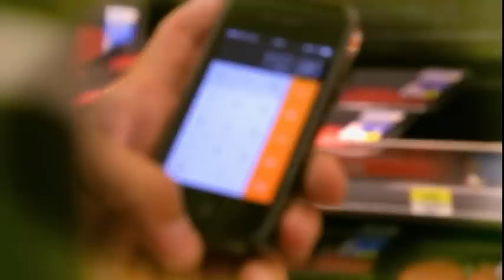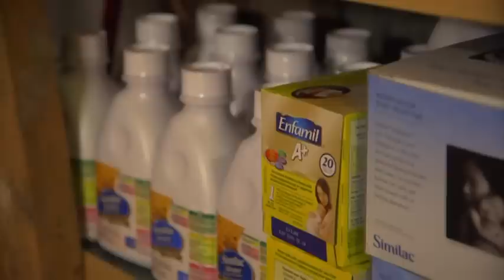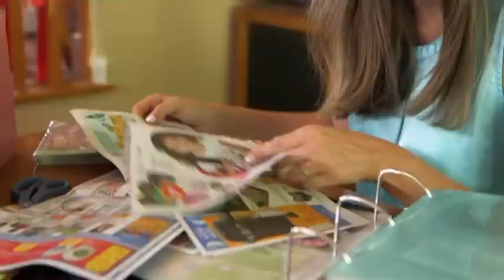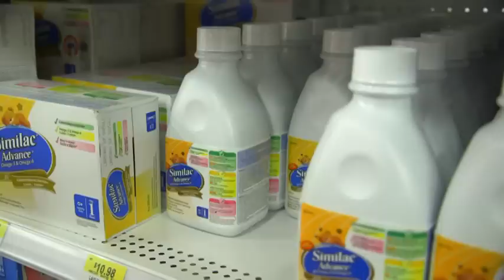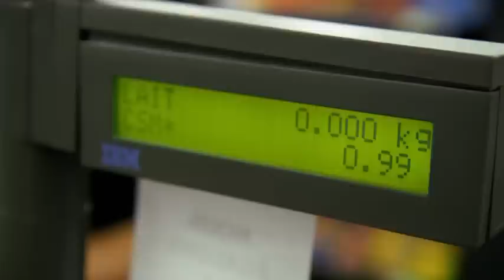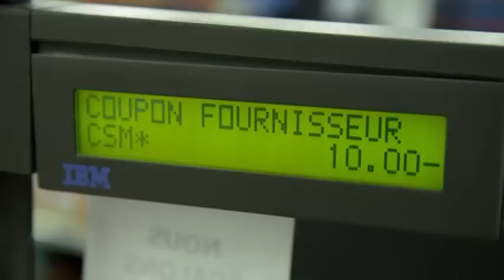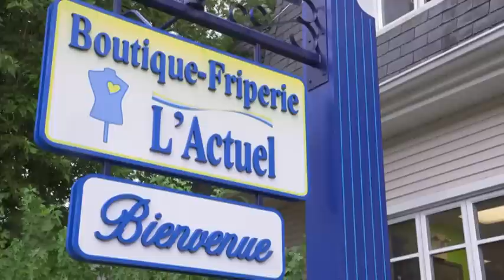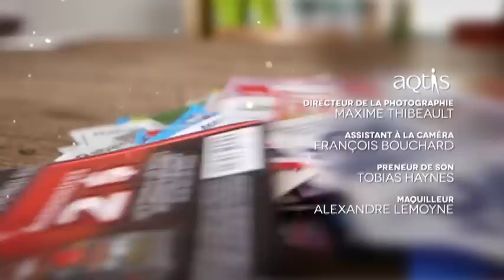VTS 01 1